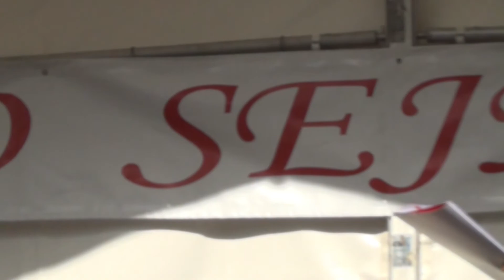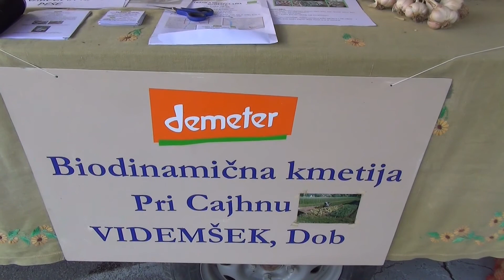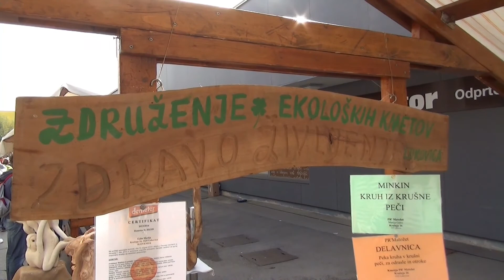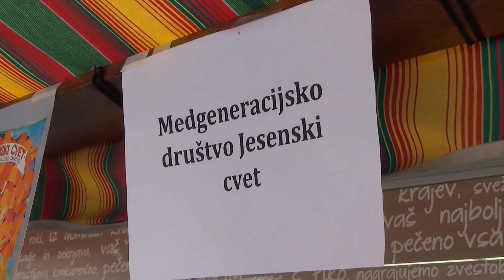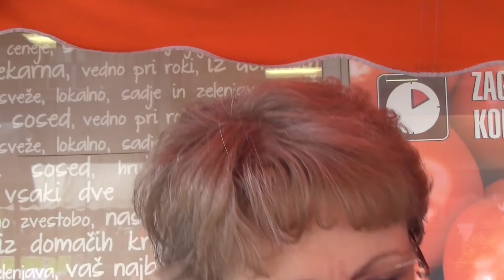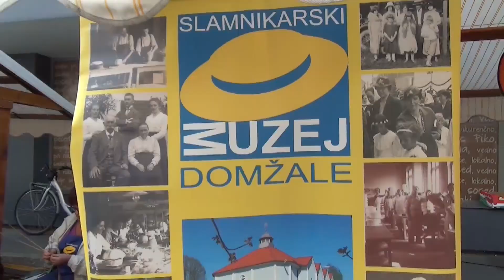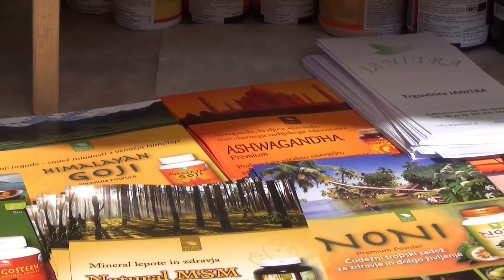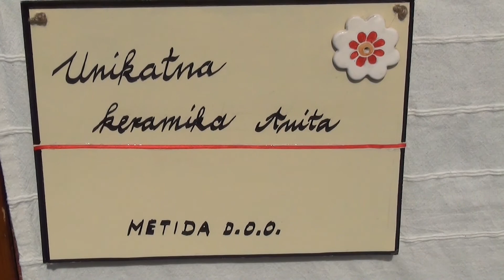17 HITOVO SEJMARJENJE, DOMŽALE, 27 9 2014